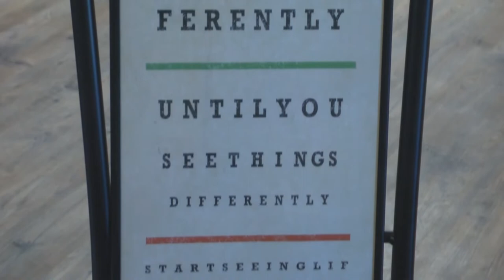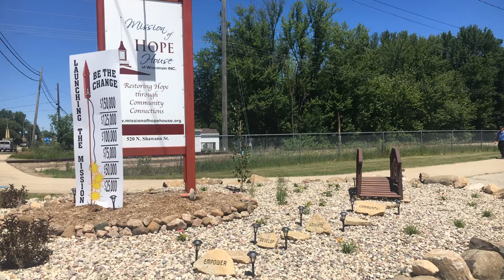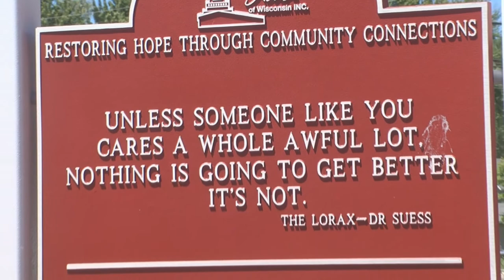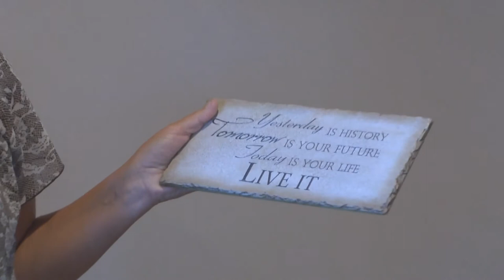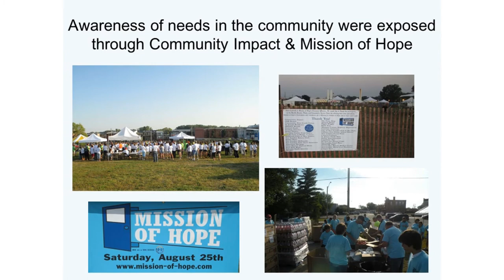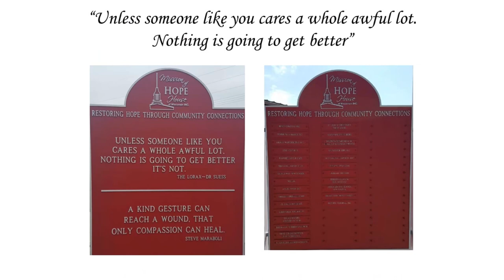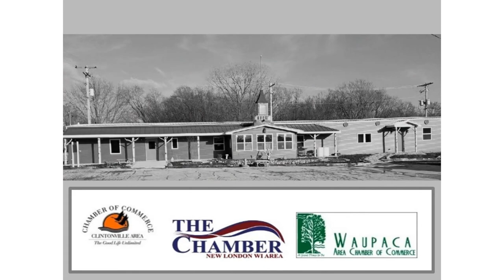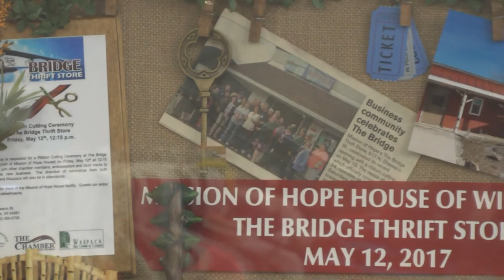Mission of Hope | Waupaca County | June 2018